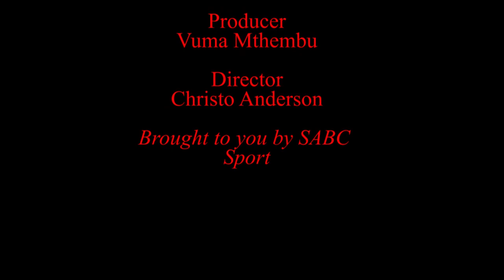No need for Meyer to worry about poor form of SA teams in Super Rugby: White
Sharks director of rugby Jake White said that it is sometimes enough for a team to win ugly as long as they win referring to his team's unconvincing 19-8 win over the Cheetahs.

White believes that it is getting tougher by the week for his side as every team in the competition is targeting them as the number one side on the Super Rugby standings. White says his message to his team has been not to underestimate any team.

At the same time White believes that the Sharks need to undergo some changes in personnel and ideas if they are to remain at the top of the Super Rugby standings but is wary of making these changes this week as the Sharks prepare to play against the Highlanders on Friday in Durban.

White also poured cold water on any suggestions that the Springboks will struggle this year with most South African Super Rugby teams not doing well in this year's competition. White is optimistic that with most South African franchises likely not to make the play-offs, Springbok coach Heyneke Meyer will have more time with the players in the lead up to the Rugby Championship.

Cheetahs coach Naka Drotske says there is still a lot of hard work ahead for his team if they are to try and replicate last season's form in their remaining games in the competition. The Cheetahs are all but out of contention for a play-off berth and are languishing at the bottom of the Super Rugby log.

Drotske however remains positive that his team can try push for a play-off berth but they would have to win all their remaining matches and do so well. AT the same time Drotske says every team in the competition is under pressure as the competition gets tougher by the year.